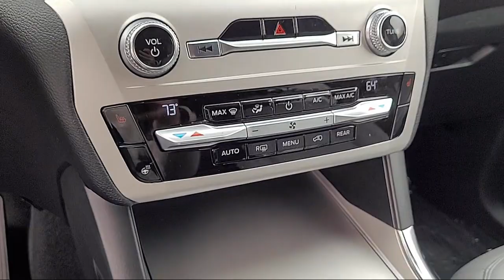2021 Ford Explorer XLT Sport Utility Sacramento Roseville Elk Grove Folsom Stockton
2021 Ford Explorer XLT Sport Utility Stock Number: R96132 Vin:1FMSK7DH7MGB61126 Previous Rental.

Future Ford
650 Automall Drive